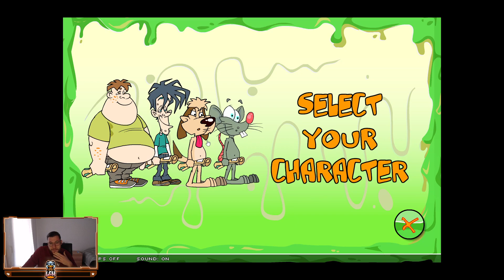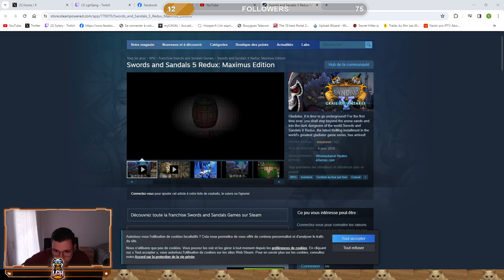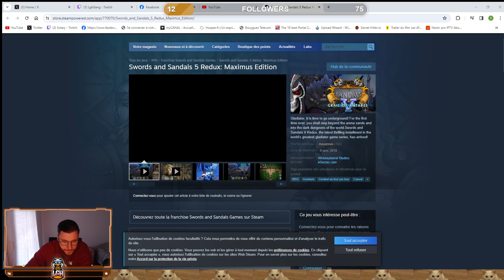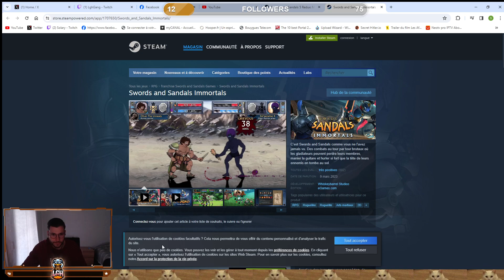Sword and Sandals 4: La fin du let's play + GROSS OUT! ! #6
Dernière partie de ce let's play découverte sur le 4ème jeu de la saga et on test vite fait les autres jeux + review général.

Toutes les vidéos de la chaine sont réalisés en live